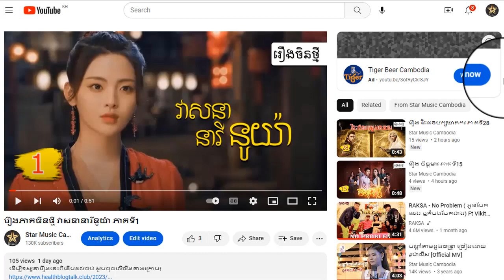រឿង វាសនានារីនូយ៉ា ភាគទី19